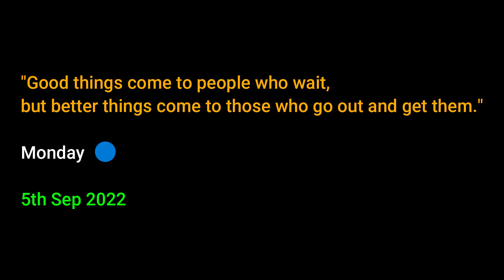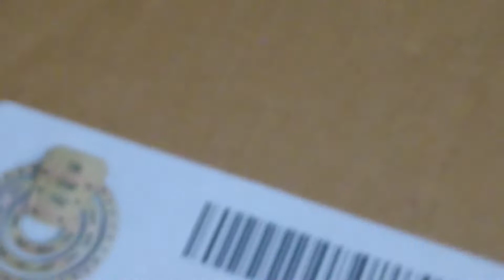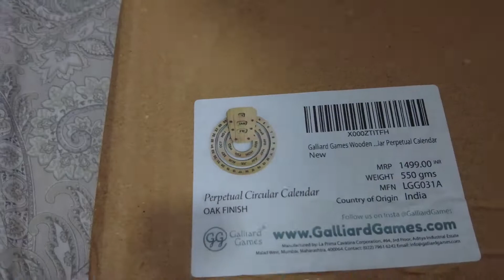ANVESHA NE TEACHER KE LIYE GREETING BANAYA | Happy Teachers Day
VLOG # 120
Anvesha ne aapne school teacher ke liye greeting banaya on teachers day.
Happy teacher's day to all the teachers in the world.

Perpetual Desk Calendar
Product Mentioned In Video
Puppy Dog House Coin Bank
1️⃣ Sparklebox DIY Art & Craft
2️⃣ 22 in 1 Art and Craft Kit for Girls and Boys
3️⃣ Craft Kit-Arts
4️⃣ Decoration DIY kit

▶️ My Vlogging Setup ◀️
▶️ Vlogging Camera DJI Pocket 2
▶️ Best Vlogging Kit
▶️ Vlogging Mic
▶️ Second Vlogging Camera
▶️ Action Camera Insta360 ONE
▶️ Action Camera GoPro HERO10
▶️ Action Camera Insta360
▶️ Vlogging Tripod
▶️ Selfie Stick Action Camera
▶️ Ring Light
🔥🔥 Amazon Bestseller 🔥🔥
💲 Invest And Grow Your Money 🤑

This video reflects the views and opinions of a person and does not represent the views of Masses. Channek URL

Tiny Family
rohan sane
siddhi sane
siddhi purohit
anvesha sane
smita sane
ramesh sane